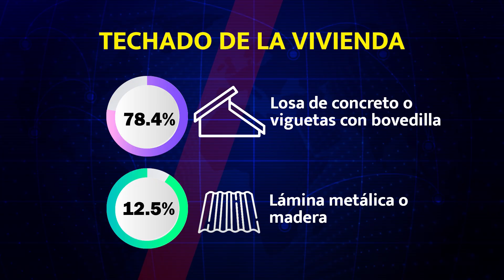Los costos de construir una vivienda en México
Tomando en cuenta los costos de material, mano de obra y gastos extras, la construcción de una casa promedio con dos recámaras, un baño, sala comedor y cocina, conlleva una inversión mínima de  800 mil pesos y para  solventar los costos, muchas familias recurren  a  préstamos financieros.